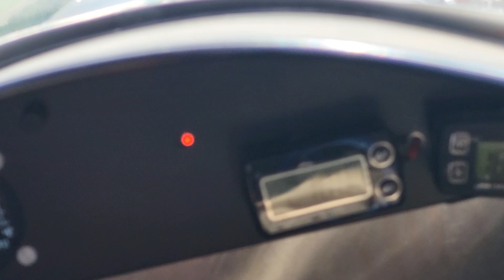Traffic report for new 210.....